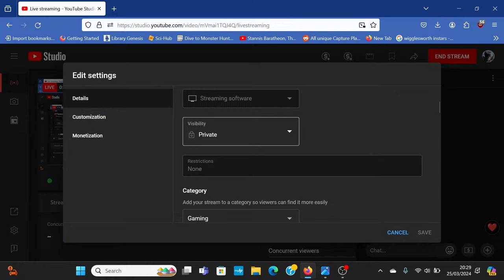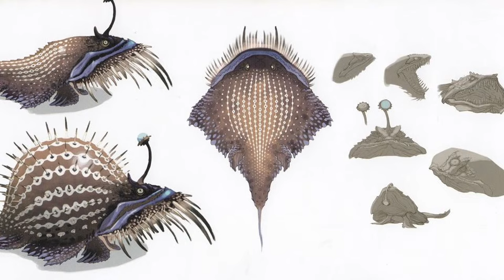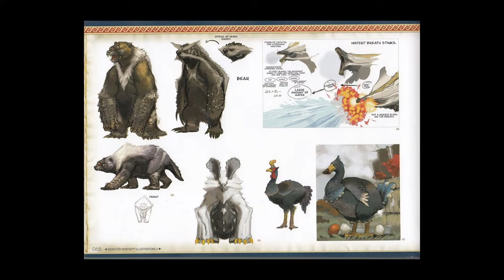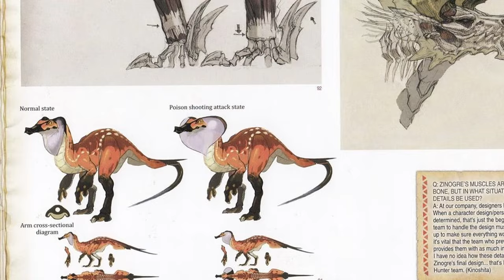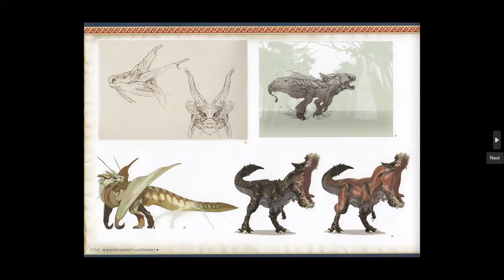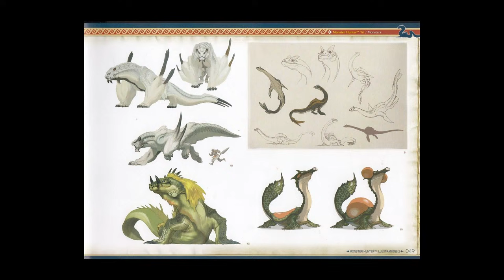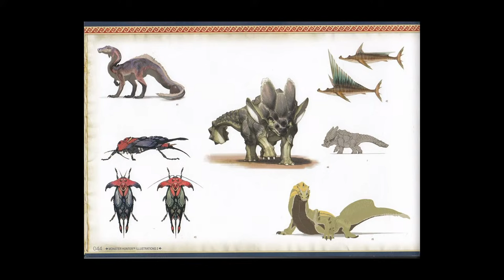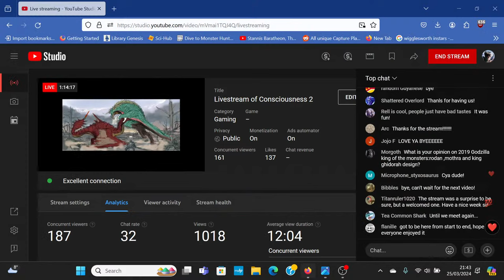Livestream of Consciousness 2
Finishing what we started last time! And by finishing, I mean there will be another one for 4th and 5th gen concept art.